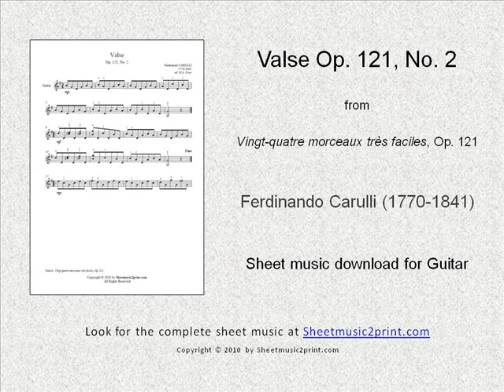Carulli : Waltz Op. 121, No. 2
Ferdinando Carulli (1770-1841) : Waltz in G Major, Op. 121, No. 2 - From "Vingt-quatre morceaux très faciles", Op. 121 - Guitar sheet music download by Sheetmusic2print.com